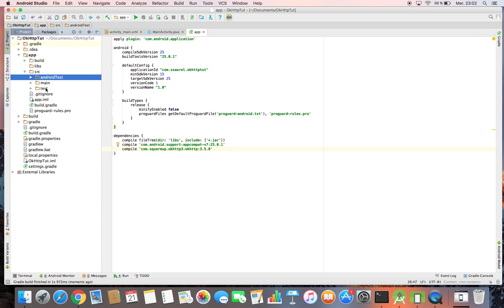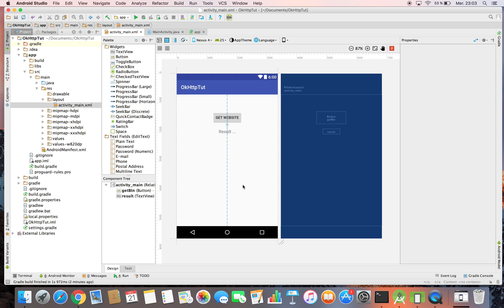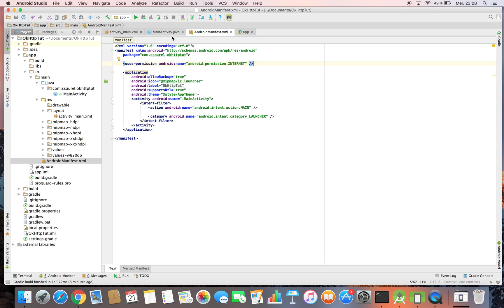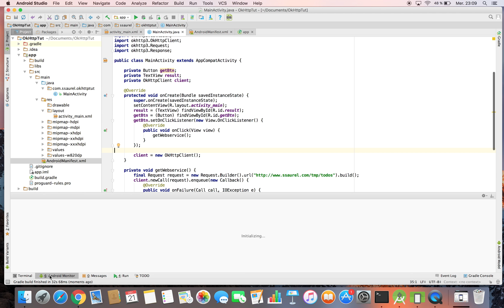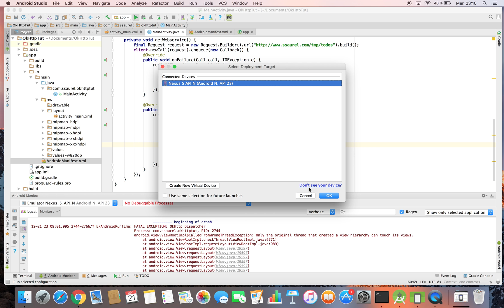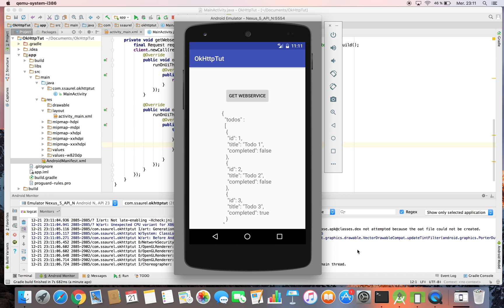Use OkHttp on Android to make Network Requests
Discover how to use OkHttp Library, made by Square, on Android to make Network Requests. In that tutorial, you are going to call a JSON Web Service on the SSaurel's Website and display the result to the screen.